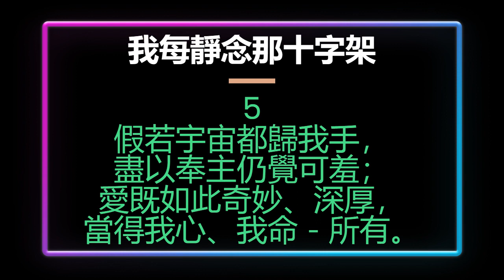我每靜念那十字架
1
並主如何在上受熬，
我就不禁渾忘身家，
鄙視從前所有倨傲。
2
願主禁我別有所誇，
除了基督的十字架；
前所珍愛虛空榮華，
今為祂血情願丟下。
3
看從祂頭！祂腳！祂手！
憂情、慈愛和血而流！
那有愛憂如此相遘？
荊棘編成如此冕旒？
4
看祂全身滿被水血，
如同穿上朱紅衣飾！
因此，我與世界斷絕，
世界向我也像已死。
5
假若宇宙都歸我手，
盡以奉主仍覺可羞；
愛既如此奇妙、深厚，
當得我心、我命－所有。